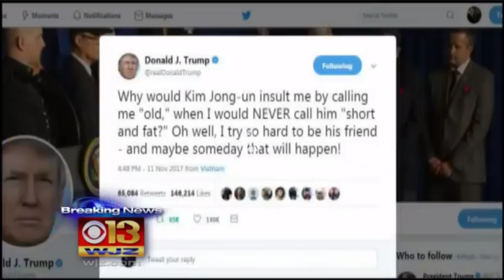WJZ News at 11pm open (11-11-17)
From Baltimore with Jonathan McCall.
Excuse the loading icon on the screen. They have not dropped Chroma Cues, they only use it in the bumpers.